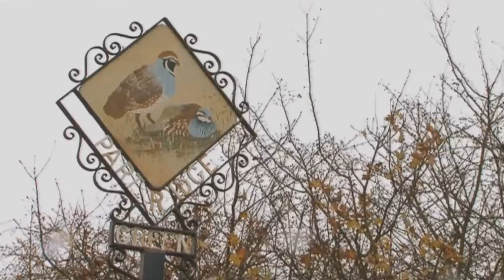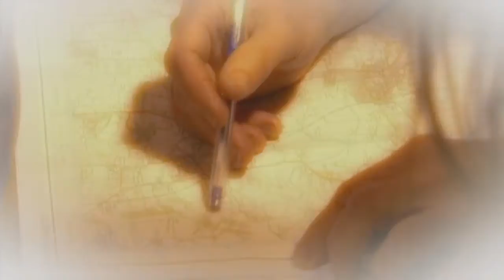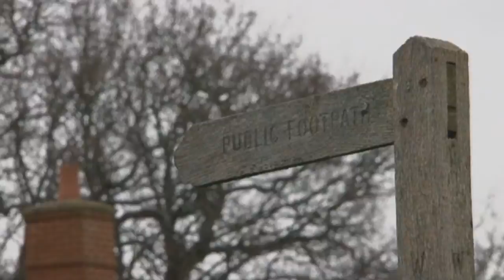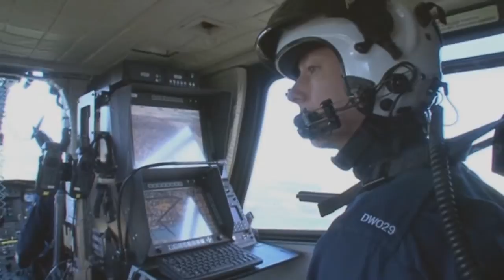Missing: Live with Sussex Search and Rescue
The Edited version of the BBC daytime show Missing Live obtained from the BBC, containing a re-enactment of a Search for a missing member of the public by SusSAR (Sussex Search and Rescue).